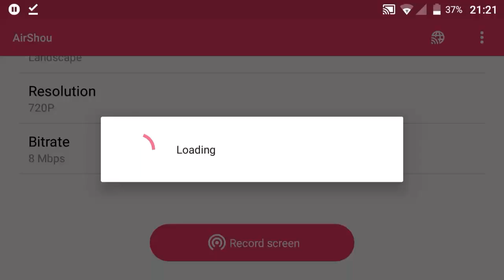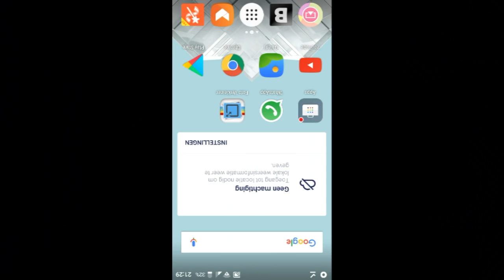Bus Brasil Simulador 2017 Android